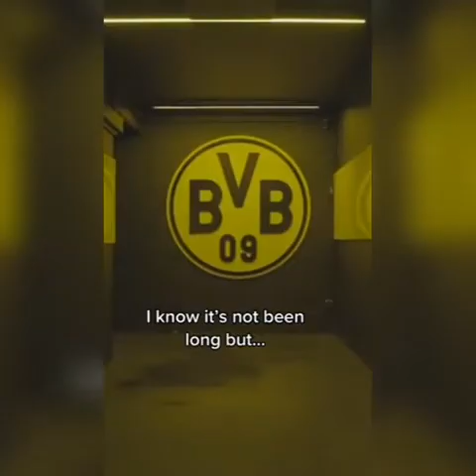Football Reels Compilation | FOOTBALL TİKTOK | Football instagram videoları |#20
Please Subescribe